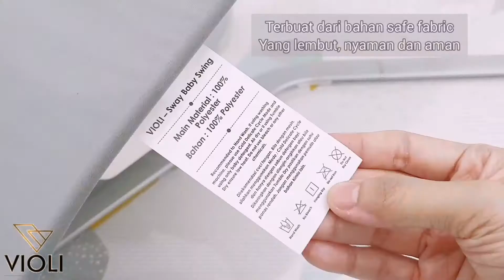Review - VIOLI Motion Baby Auto Swing - Fitur Keunggulan (Subtitle Indonesia)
Baru pake semingguan aku amazed banged ama fitur2nya @violi_id MOTION auto swing. .
● mudah banged dipasang (bisa lihat my prev post utk caranya ya) .
● bisa dipakai dgn menggunakan colokan listrik ataupun baterai AA sebanyak 4pcs .
● terbuat dari bahan safe fabric yang lembut, nyaman & aman .
● terdapat sabuk pengaman jadi baby jael bakal aman di violi auto swingnya .
● memiliki 3 level pengaturan ketinggian kursi .
● terdapat kantong penyimpanan remote control di belakang kursi .
● bisa menopang bayi dgn berat max 15 kg .
● dilengkapi remote control .
● mode swingnya horizontal .
● dilengkapi fungsi timer & juga deteksi gerakan .
• Jadi mode timernya ini akan menyala selama 10 menit. Setelah 10 menit berlalu, lampu timer yg tadinya kedap kedip akan berubah menjadi lampu indicator warna biru, dan musik yg menyala akan otomatis berhenti juga. .
• Jika terdeteksi ada gerakan dari si bayi, maka musik kembali nyala, ayunan kembali jalan dan lampu putihnya kembali berkedip . .
• Tapi jika tidak ada terdeteksi gerakan dari si bayi selama 30 menit, unit violi auto swingnya pun akan mati secara otomatis . .
● pada control panel dilengkapi tombol : .
• power on / off .
• music button .
• volume button (kalo long press tombolnya) .
• prev / next button (kalo short press tombolnya) .
• timer & motion button .
● memiliki gerakan ayunan yg halus .
● karena gerakan ayunannya otomatis maka tidak perlu repot mengayun secara manual .